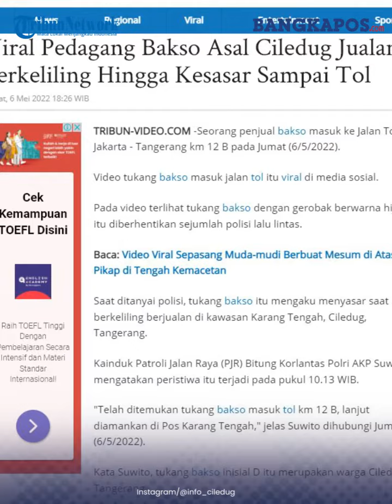Pedagang Bakso Asal Ciledug Jualan berkeliling Hingga Kesasar Sampai Tol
Seorang penjual bakso masuk ke Jalan Tol Jakarta - Tangerang km 12 B pada Jumat (6/5/2022).
Pada video terlihat tukang bakso dengan gerobak berwarna hijau itu diberhentikan sejumlah polisi lalu lintas.
Saat ditanyai polisi, tukang bakso itu mengaku menyasar saat berkeliling berjualan di kawasan Karang Tengah, Ciledug, Tangerang.
Kainduk Patroli Jalan Raya (PJR) Bitung Korlantas Polri AKP Suwito mengatakan peristiwa itu terjadi pada pukul 10.13 WIB.
Kata Suwito, tukang bakso inisial D itu merupakan warga Ciledug, Tangerang.
Ia mengaku menyasar saat berjualan.
Suwito menjamin tidak ada penindakan apapun terhadap tukang bakso tersebut.
Petugas PJR langsung mengantarkan tukang bakso keluar jalan tol.